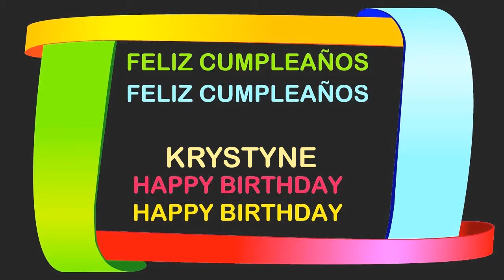Krystyne Birthday Postcards & Postales